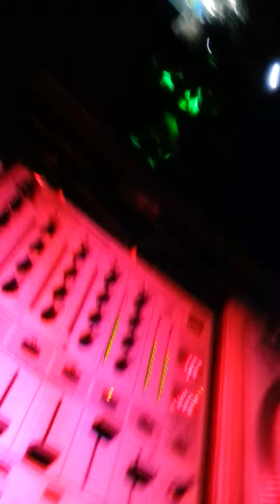ROBERT BELLI & JR.LOPPEZ FT. BIBI IANG - UP AND DOWN ( ALESSANDRO KALERO & THIAGO COSTA REMIX)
DJ ALESSANDRO KALERO TOCANDO A MÚSICA ROBERT BELLI & JR.LOPPEZ FT. BIBI IANG - UP AND DOWN ( ALESSANDRO KALERO & THIAGO COSTA REMIX) NA DANGER DANCE CLUB NO DIA 17/01/2013